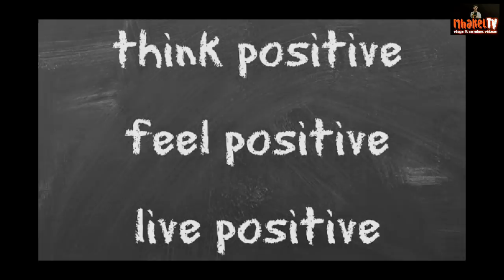HOMESICK - BUHAY OFW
"usapang homesick"..
itong video na ito ay ginawa ko para sa mga kapwa ko OFW ...
 big respect to all my fellow OFW around the world.

please
SUBCSCRIBE to my channel..